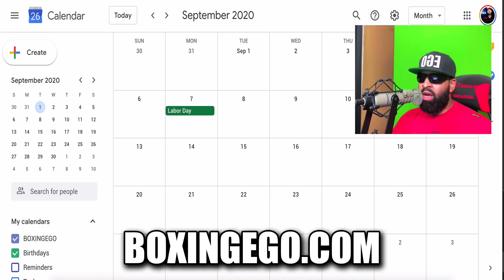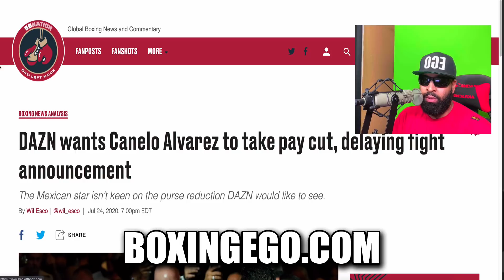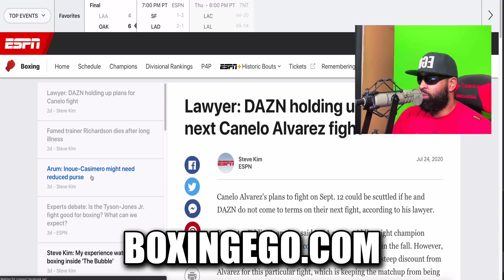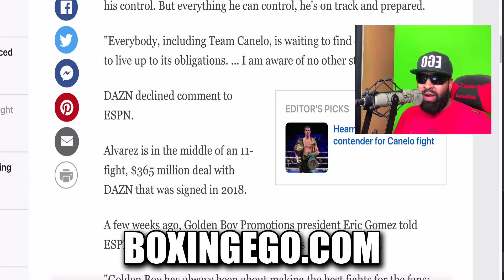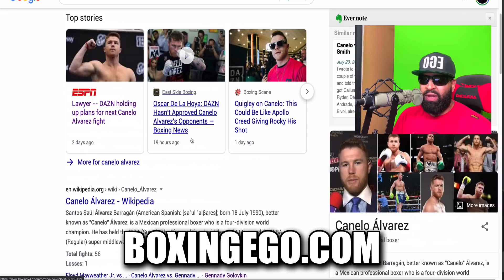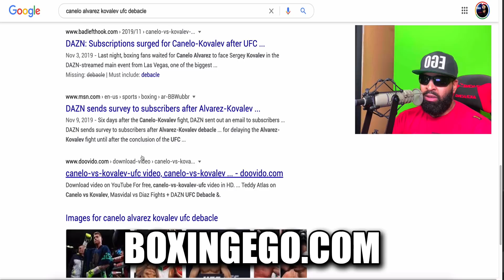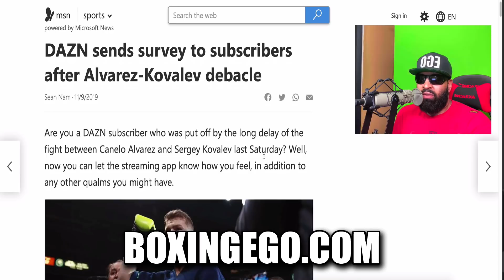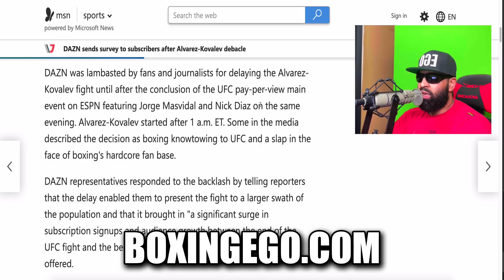BREAKING: CANELO ALVAREZ HAS 48 DAYS TILL "MEXICAN DATE" FIGHT, NO ANNOUNCEMENT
CANELO IS FACING A FEW PROBLEMS HE ONLY HAS 48 DAYS UNTIL HIS MEXICAN INDEPENDEANCE DAY WEEKEND FIGHT DATE, REPORTED DAZN BEEF OVER PAYCUT, AND MIKE TYSON VS ROY JONES JR HAS SNATCHED HIS DATE AND GAINED ATTENTION. TIME IS TICKING!